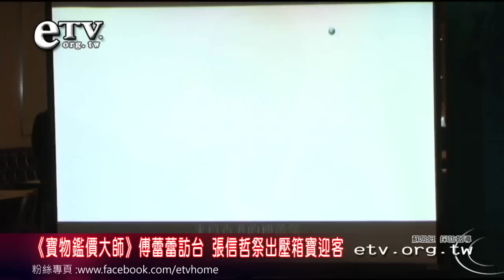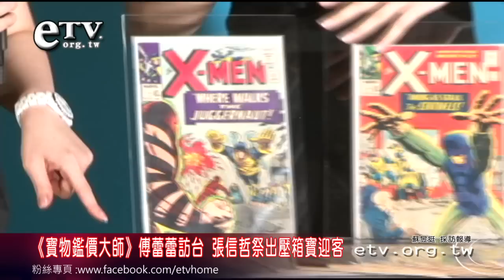《寶物鑑價大師》傅蕾蕾訪台 張信哲熱愛古董收藏祭出壓箱寶迎客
Discovery頻道全新節目《寶物鑑價大師》由五位國際知名的藝術鑑賞家運用豐富的知識和專長，帶領觀眾進入包羅萬象的收藏世界，節目中唯一亞洲女性「鑑價大師」傅蕾蕾是香港年輕藝術收藏家來台。熱愛古董收藏的歌手張信哲則拿出壓箱寶，帶來慈禧穿過的百萬吉服袍和金香囊，迎接《寶物鑑價大師》傅蕾蕾。《寶物鑑價大師》6月4日起，每週一晚間8點在Discovery頻道首播。